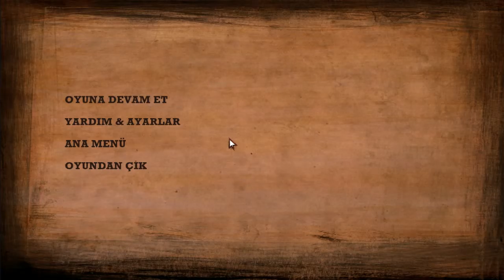The Walking Dead Türkçe Oynanış / İnceleme (Sezon 2-Episode 3)#7: Ne dedin sen! Ne dedin sen! (ÇAT)